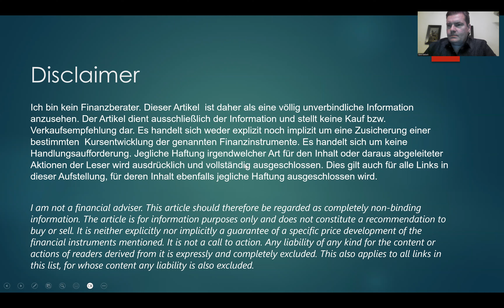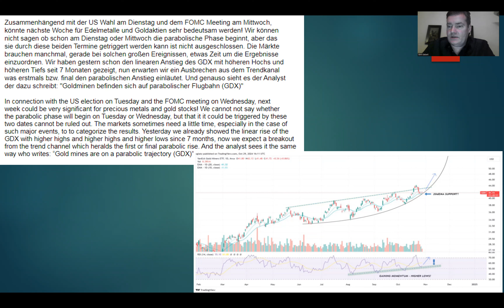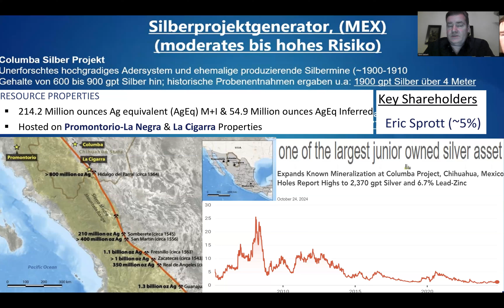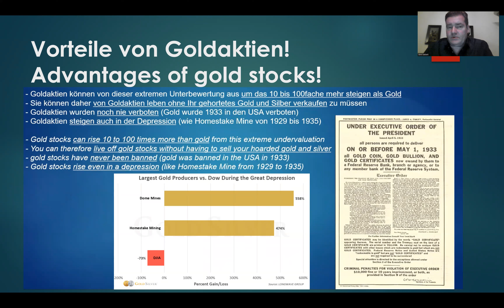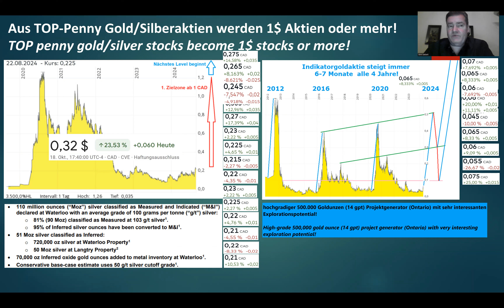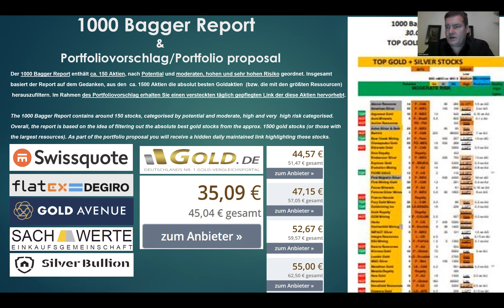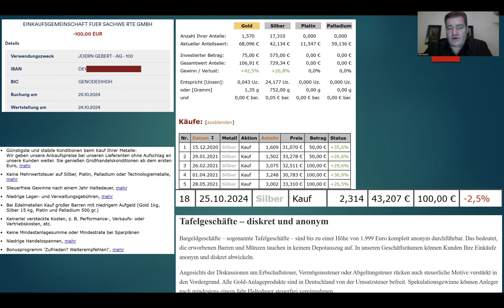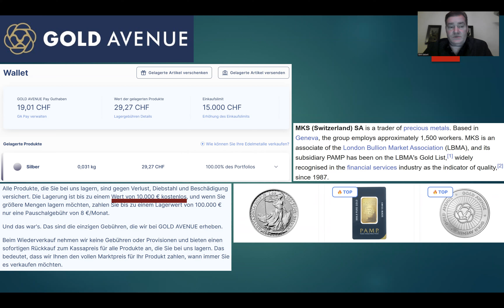Silberaktien | Goldaktien - Trotz Rückschlägen befinden sich Goldaktien in der parabolischen Phase!